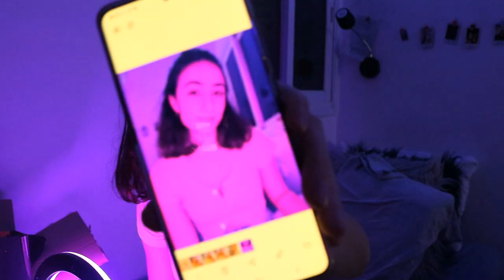הטייץ הכי מחמיא בSHEIN * הול מshein *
קוד הנחה 15%- Sivan03
קישורים:

אינסטגרם: Sivan_Matzov
כדי להפיץ קצת שמחה וחיוביות לעולם אני עושה פוסט עם כל קודי ההנחה שיהיו לי ויש לי אליו אוסיף בעתיד:
לShein- קוד Sivan03 שמביא 15% הנחה על כל הזמנה 🥵
לFlago- קוד Sivan10 שמביא 10% הנחה על כל הזמנה 😏

אל תשכחו לתת לייק, להירשם (לחיצה על הכפתור האדום, כן זה בחינם!) ולהפעיל את הפעמון כדי לקבל התראה כל פעם שעולה סרטון חדש! כדי לעזור לי לקדם את הסרטון שלי :)

בואו נראה מי הגיע עד לפה, מי שהגיע עד לפה תגיבו: מטורף!!!